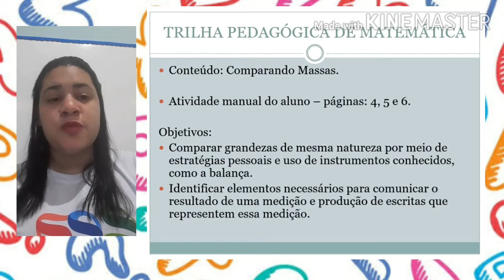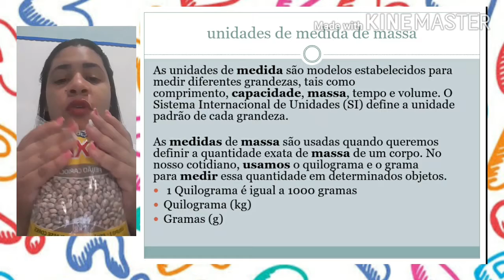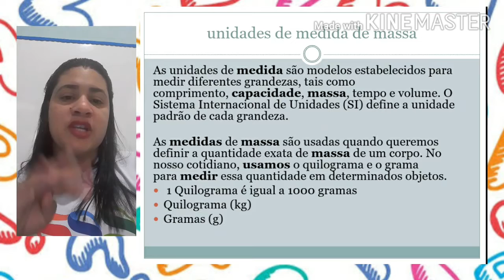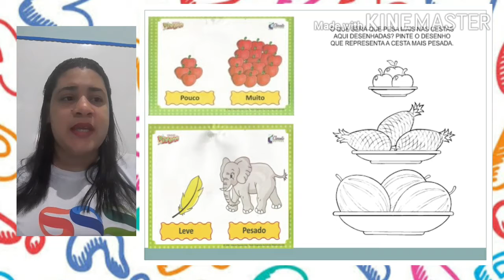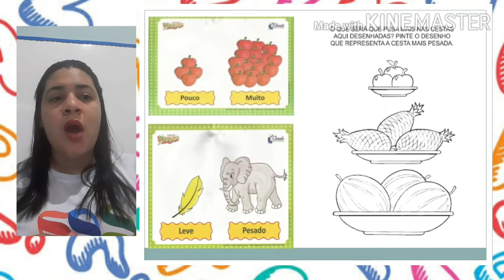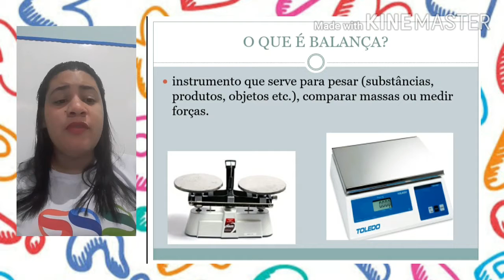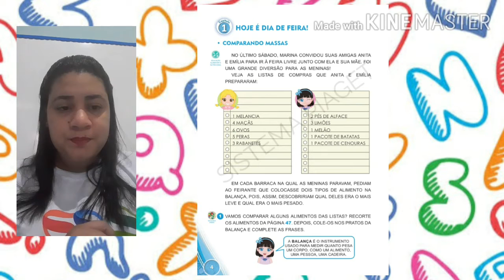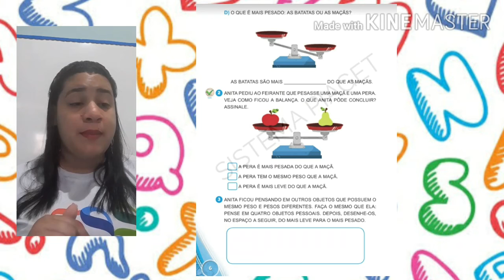1° ano: Aula de Matemática - 08/09/2020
Aula de Matemática da turma do 1° ano com a tia Beth. Comparando Massas. ❤